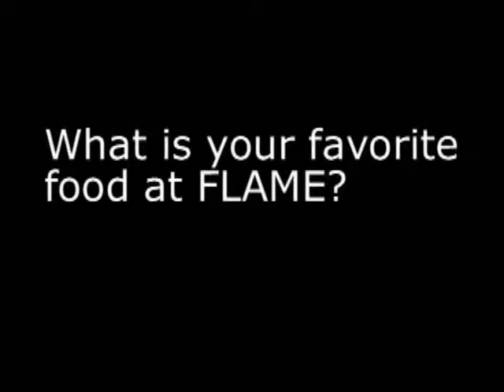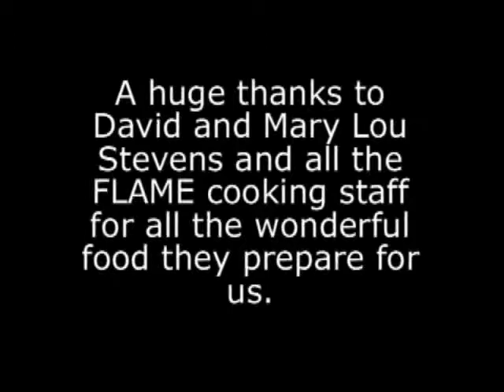Favorite Food at FLAME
We asked several students and staff what their favorite food at FLAME was. Here are their responses.

Filmed at FLAME in Frankfort, IN, March 2009.

Edited with Pinnacle Studio 11 Ultimate